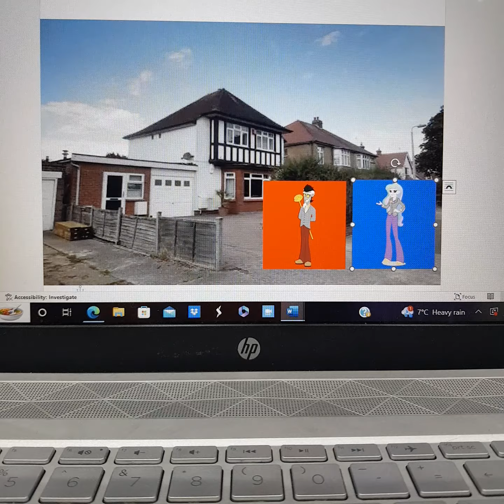Classic Discord & Classic Principal Celestia For Hire #1: Bilash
Welcome to the first episode of Classic Discord & Classic Principal Celestia For Hire! After getting low on money to buy some construction equipment parts to make a chain of Hindu Tamil Cultural Association, Classic Discord & Classic Principal Celestia decide to go and get their very first job at Bilash! Will they earn the money or will they get fired? Let's find out.